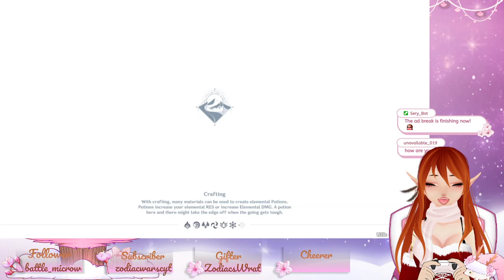Genshin Impact World Quest Story (Sumeru) ☕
This is the full stream from our stream on 12/08/2023! To see specific game sections/highlights, check out the play lists!

These were live streams on Twitch! Come join us sometime; we'd love to see you there~